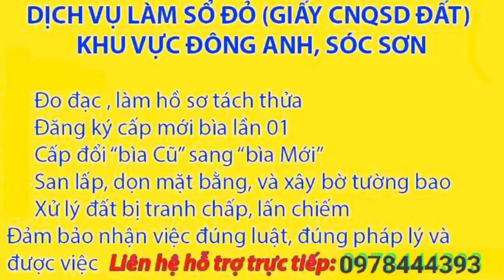Hãy mua những thứ có giá trị